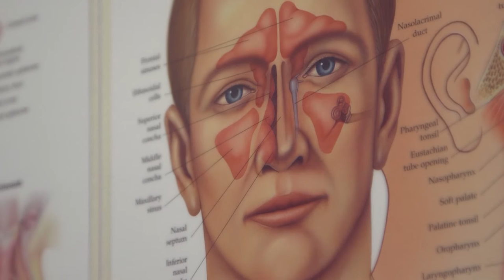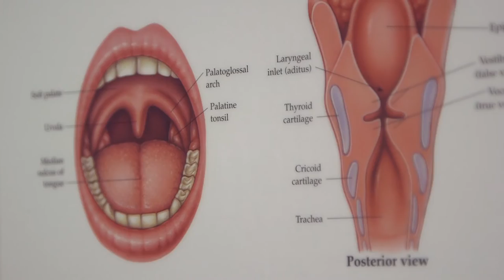This Aboriginal girl is a survivor, leader, a medical student and an inspiration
"Always believe in yourself. If you are determined to succeed in life, you will succeed, you just have to keep going."

Jasmine Hammond | Sydney | Australia